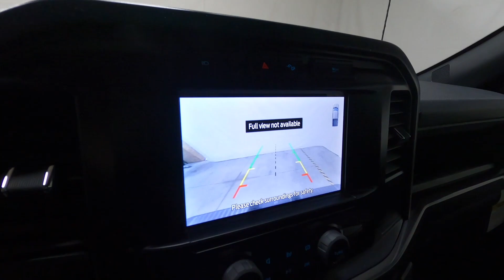New 2023 FORD F-150 XL Truck For Sale In Columbus, OH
Please visit Ricart Ford to view this New HOT PEPPER RED METALLIC TINTED CLEARCOAT 2023 FORD F-150 XL for sale near Columbus, Ohio.

Stock #: FTP1855

Description:
2023 FORD F-150 XL
New 2023 Ford F-150 Truck is For Sale in Columbus, Ohio. This model has a 2.7L V6 EcoBoost engine, Automatic transmission, and is finished in Red paint. Whatever questions you might have about this vehicle, you can be certain that our sales advisors can assist you every step of the way. On top of that, our financing experts are prepared to help you find the lease or finance option that is right for you. Find us at 4255 S Hamilton Road in Groveport, OH 43125, servicing customers throughout Central Ohio.